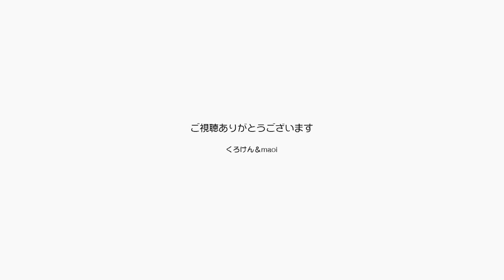知らない人が部屋に来たのでジャンくんはビビります【Jean & Pont 2280】2020/10/20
光通信の線の引き直し（？？？）工事のためにおじさんが家の外と部屋の中で工事をしました。
ジャンくんはビビってキャリーケースに立てこもり、誰もいなくなると部屋の中の安全確認のために部屋中をチェックしたあとハイテンションでうろうろするを２回繰り返しました。
ポンちゃんは度胸があっておじさんが歩き回る足元で寝ていたので、パパがキャットタワーの上に移動しましたが、こんなに性格に差が出ていることは今まで気づきませんでした。

2020年ジャン＆ポンカレンダー
2020年キトンシッティングカレンダー（ラブ、シオン、アンズ、チャコ、カオリン）